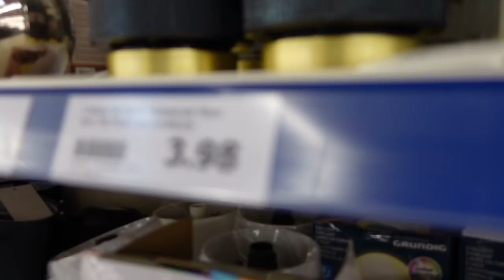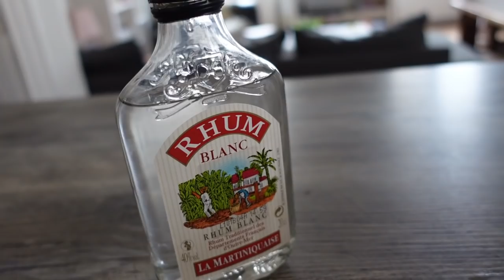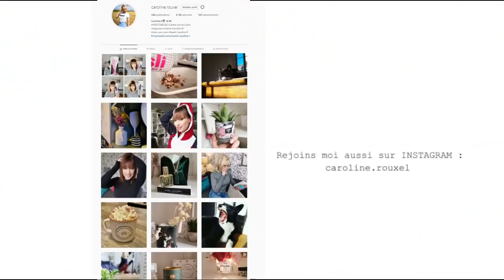DES EXPLICATIONS !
Quelques petites explications concernant mon projet mais également sur certaines réactions !